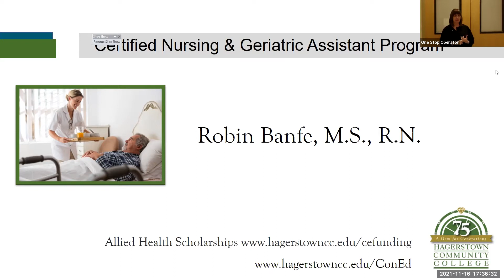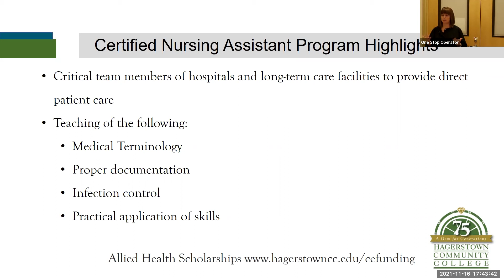Certified Nursing Assistant (CNA)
This pathway provides the training necessary to become a critical healthcare team member. It prepares students to become employed in a hospital or long-term care facility as a Certified Nursing Assistant (CNA) and/or Geriatric Nursing Assistant (GNA). Upon completion, students can apply for the Maryland State Certification as a Certified Nursing Assistant (CNA) and/or Geriatric Nursing Assistant (GNA).